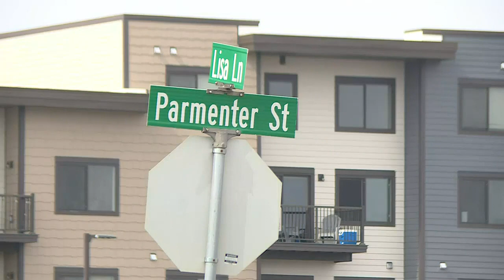Middleton dealership employee dies in shooting over vehicle sale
One man is dead after a customer at a Middleton auto dealership shot one of its employees over a previous vehicle purchase, the Middleton Police Dept. revealed.

The suspect, Jakira Anderson, has been booked on a count of first-degree intentional homicide, the police statement said